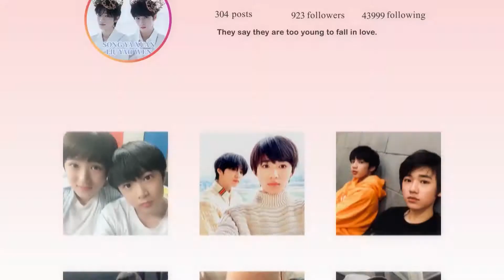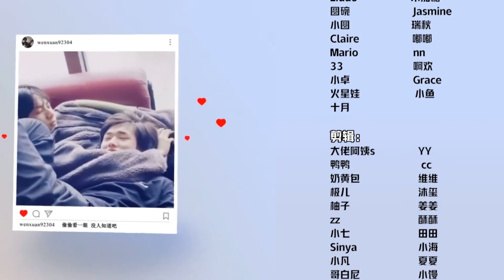【时代少年团宋亚轩刘耀文】(ENG SUB) 可爱&帅气 一样的动作不一样的感觉TNT《变速舞蹈挑战》丨Speed Dance Challenge 文轩/ WENXUAN CUT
可爱&帅气 一样的动作不一样的感觉TNT《变速舞蹈挑战》丨Speed Dance Challenge 文轩/ WENXUAN CUT